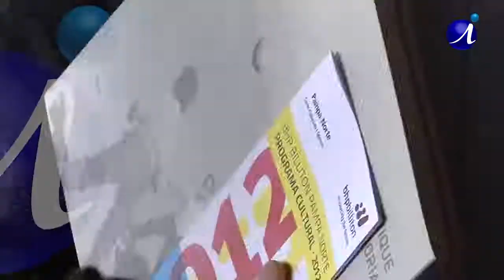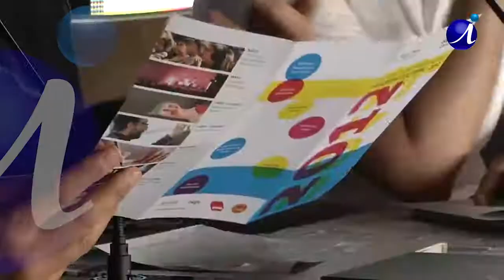EL BASTIDOR 52 1 CRISTIAN WARNKEN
La batalla de Cristian Warken:
encender las luces de la casa.